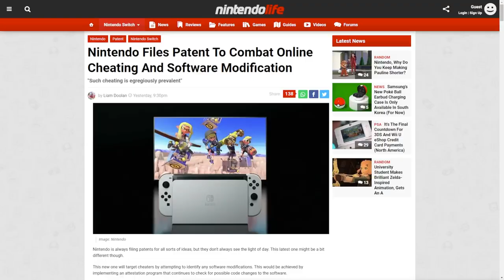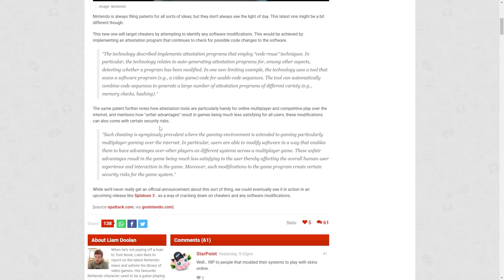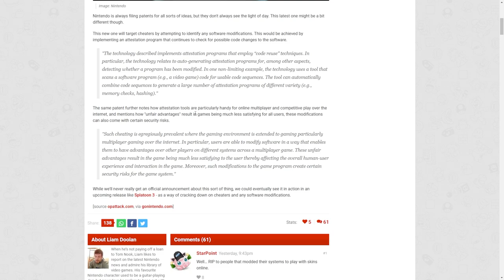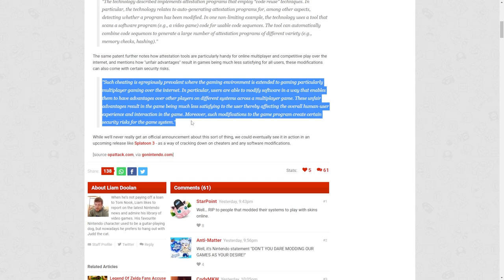Nintendo Makes a BIG MOVE to Improve Switch's Future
This is going to change a lot!